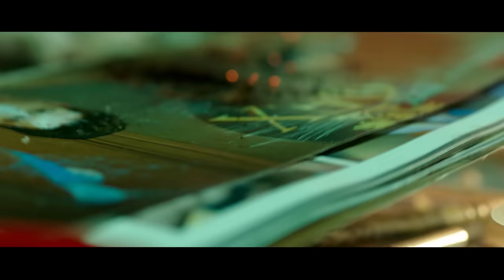SKYND - 'John Wayne Gacy' (Official Video)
Man of the year, man of fear, man of will.

Credits:

Producer: Anique Wild
Editor: P.R. Brown
Executive Producer: Anique Wild
Executive Producer: Morgan Thomas

Clown:
Directed by: Anique Wild
Director of Photography: Nino Michel
Production Design: Jimena Cugat
Hair & Make-up: Cooh Zahner
Styling: Anique Wild
1st AC/ DIT: Cyrille Gsell
Gaffer: Elia Quadri
Cast: Michael Schertenleib
PA/Runner: Christian Ansonia

Skynd:
Camera: Timo Paul Rissmann
Hair & Make-up: Arlette Kobler
Styling: Arlette Kobler
PA: Maja Djuritschek